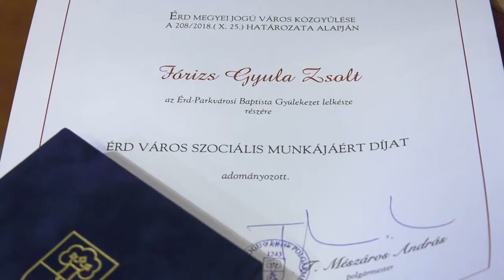Döntött a Közgyűlés a kamerarendszer bővítéséről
Az ÉRD TV HIVATALOS YOUTUBE CSATORNÁJA